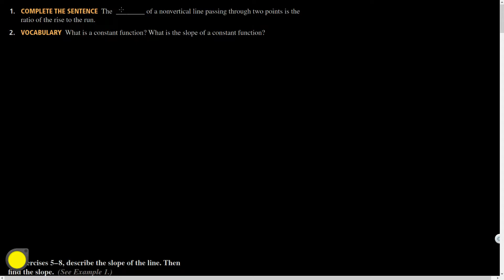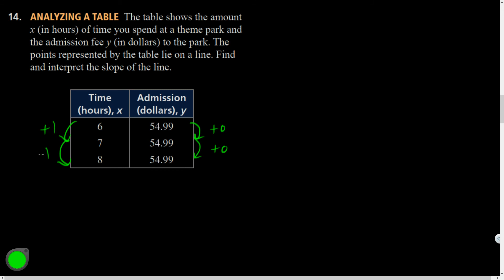Alg1 03.05 HQ:142(1,2,5,8,9,11,14)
Big Ideas Math.